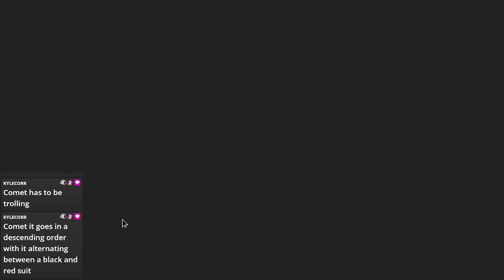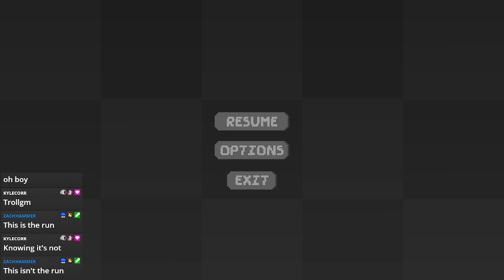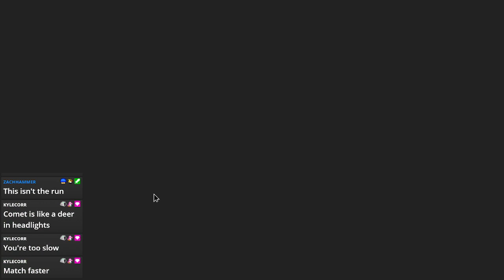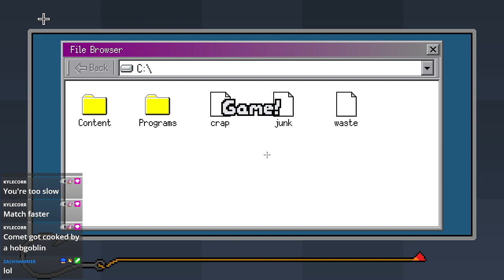Fishlike - Part 1